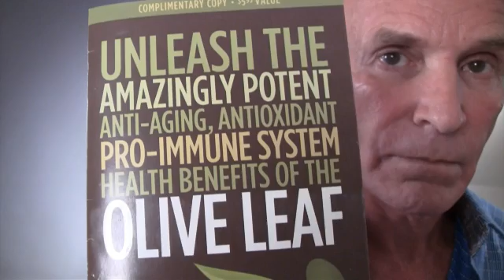Olive Leaf Complex and Hypertension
A new 8-week study shows that olive leaf complex improves hypertension symptoms just as much as the leading hypertension drug... but it also brought triglycerides down!